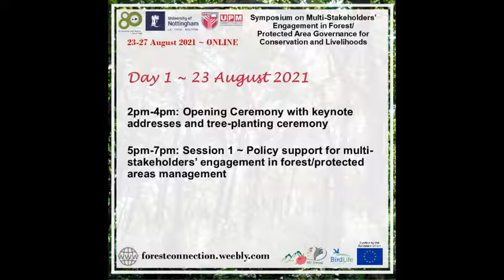MNS Forest Governance Symposium 2021 | Schedule | 23-27 August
A quick peek at what's happening at the Symposium on Multi-Stakeholders’ Engagement in Forest/Protected Area Governance for Conservation and Livelihoods, ONLINE on 23-27 August